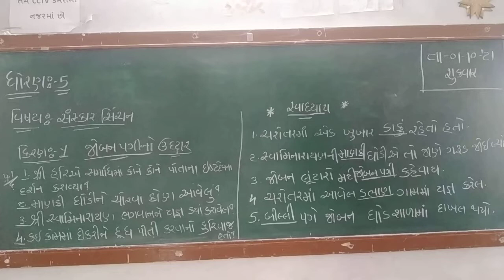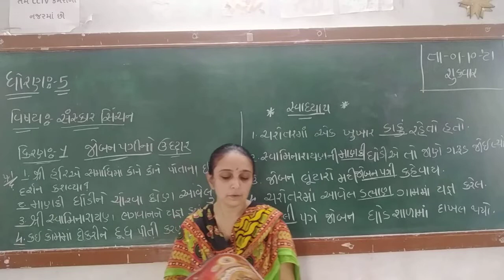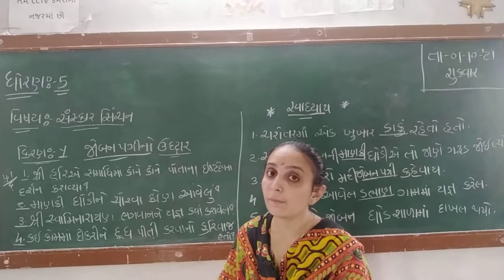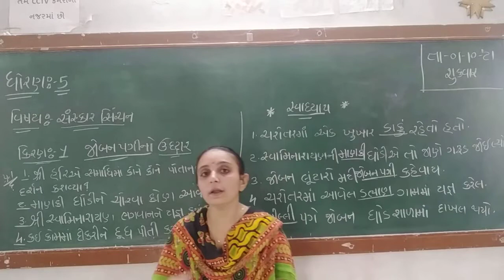ધોરણ ૫ સંસ્કાર સિંચન કિરણ ૧ જોબનપગી નો ઉદ્ધાર તૃપ્તિબેન નાવડીયા